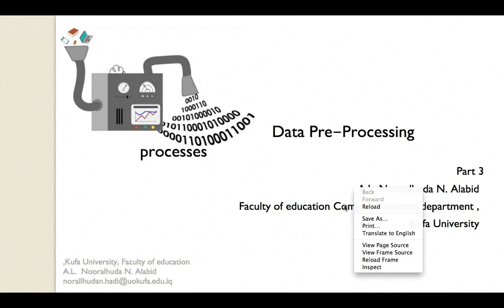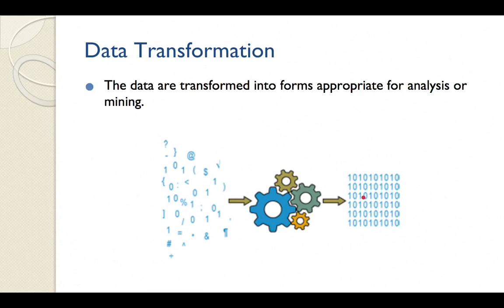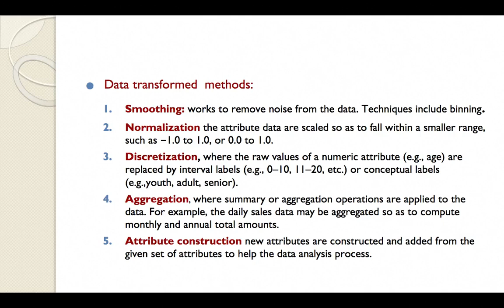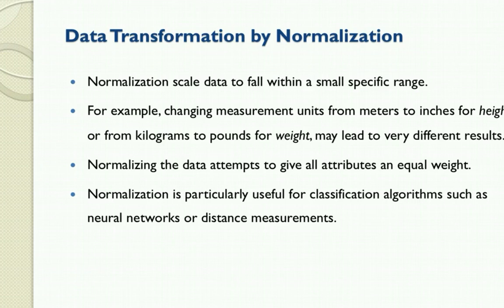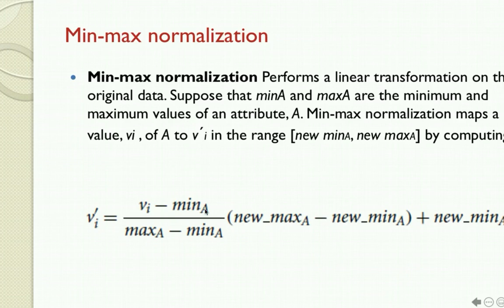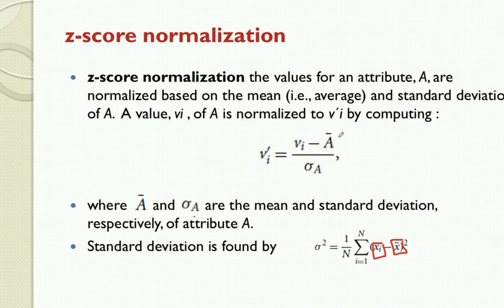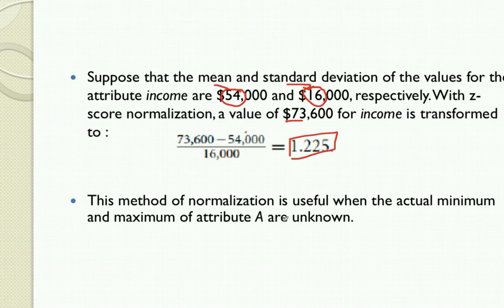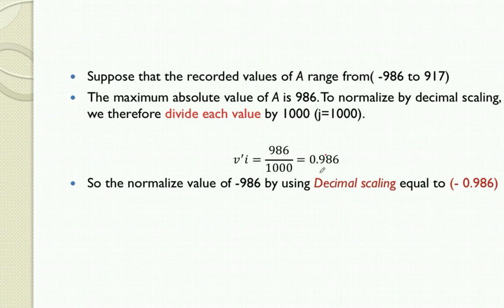المحاضرة السابعة لمادة تنقيب البيانات لتدريسية المادة نور الهدى نعمة